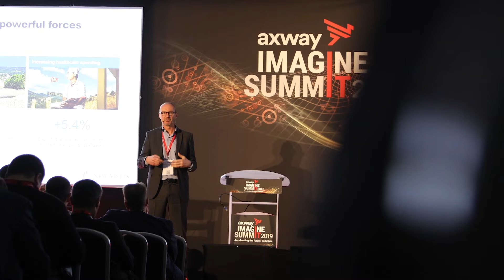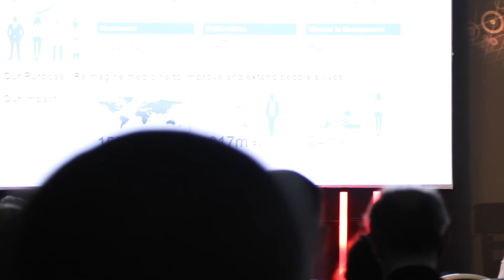Novartis | Accelerating Innovation with APIs and Microservices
Novartis is a global pharmaceuticals leader providing solutions to the evolving needs of patients worldwide. Listen the interview of Pascal Bouquet and learn how more agile and modular solutions reduce the time between discovery of a molecule and its sale as a medicine.